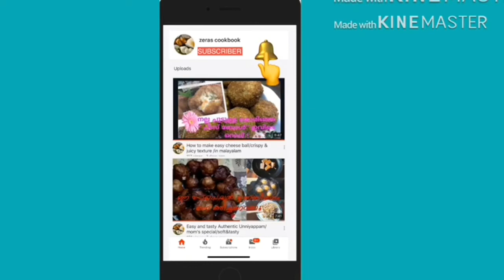BREAD CONE SAMOSA/chicken samosa/വീട്ടിൽ ബ്രെഡ് ഇരിപ്പുണ്ടെങ്കിൽ ഈ വെറൈറ്റി സമോസ തയ്യാറാകൂ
Zeras cookbook